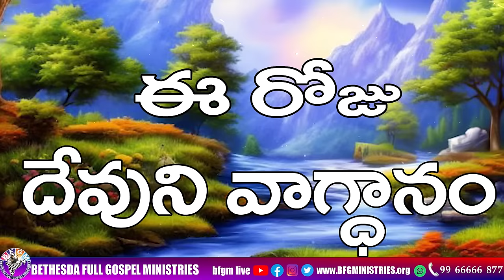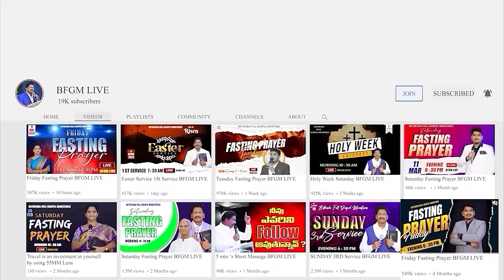Today's promise 22.08.2024 | BFGM LIVE